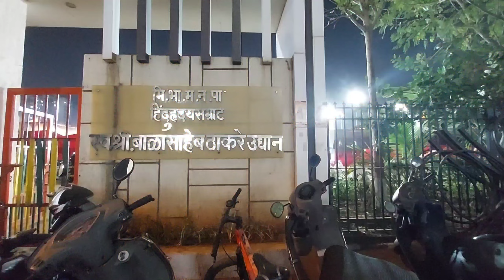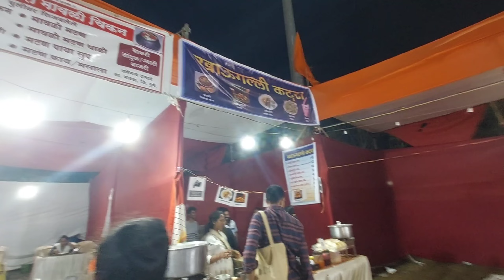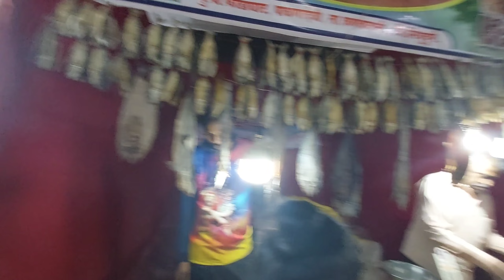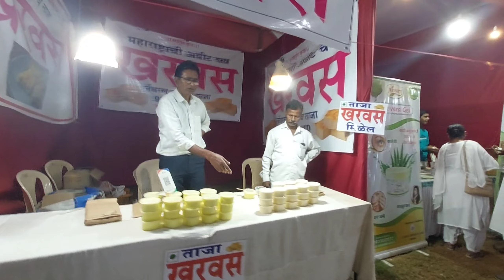Malvani food festival 2023| mira road| mummy ne ghar ke liye shopping kiya| vlog